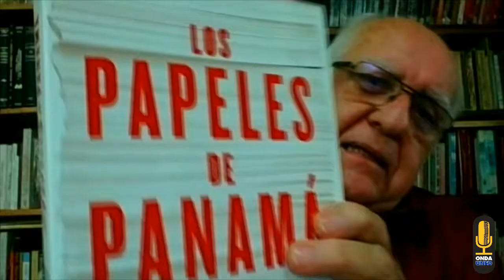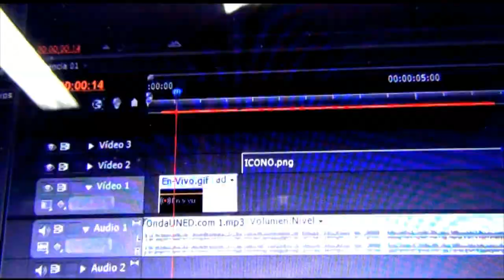Realidad Nacional, Medios de Comunicación y Otras Verdades con el Dr. Óscar Aguilar Bulgarelli